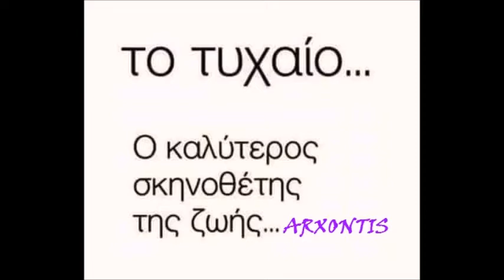ΑΡΧΟΝΤΗΣ ΠΑΡΑΣΚΕΥΑΣ -ΑΝ ΕΙΣΑΙ Η ΑΓΑΠΗ